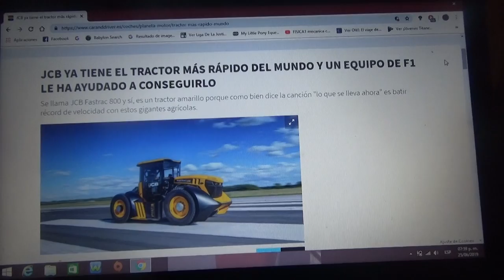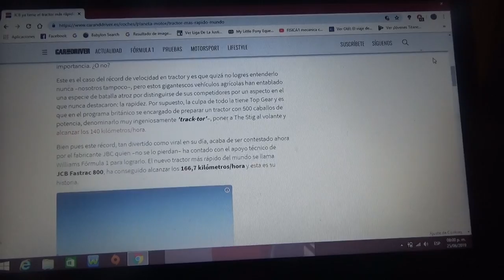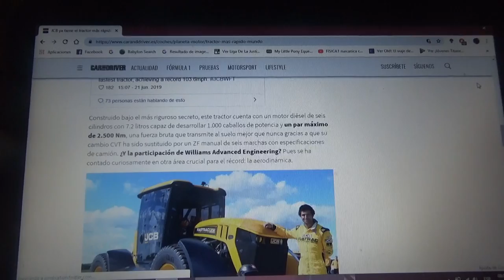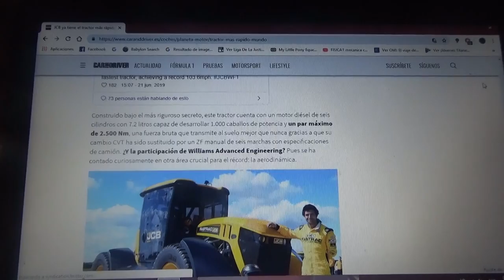JCB ya tiene un tractor rápido y lo hizo con la ayuda de un equipo de Fórmula 1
En este vídeo les cuento acerca de un tractor de la marca JCB el cual fue potenciado para ser el mas rápido del mundo